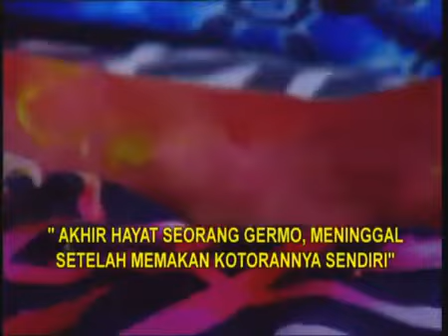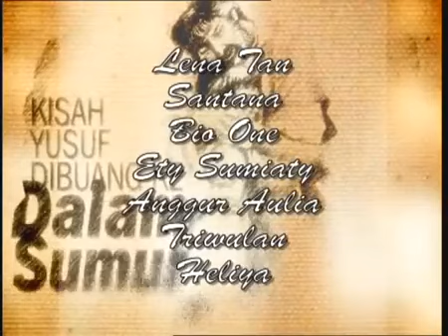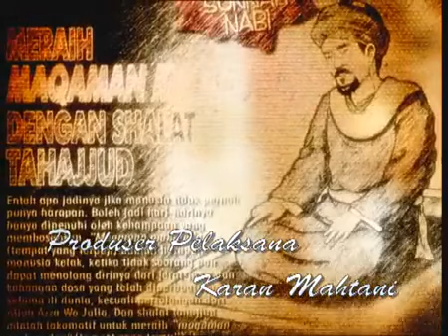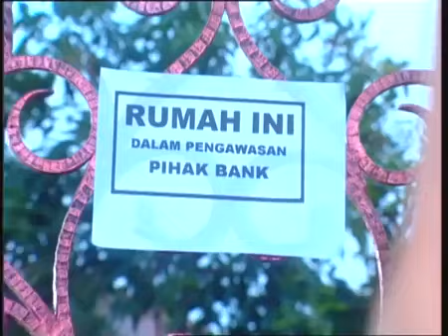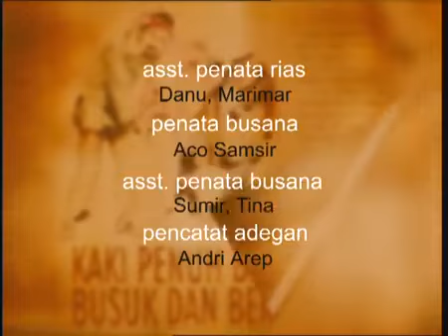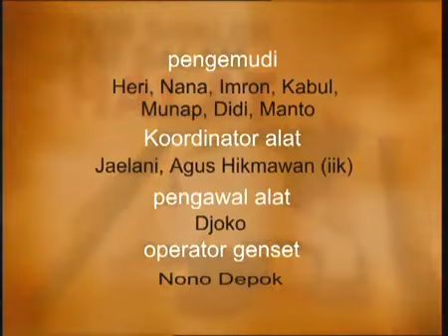FTV Hidayah Akhir Hayat Seorang Germo, Meninggal Setelah Memakan Kotorannya Sendiri